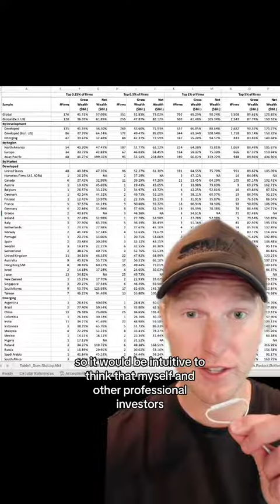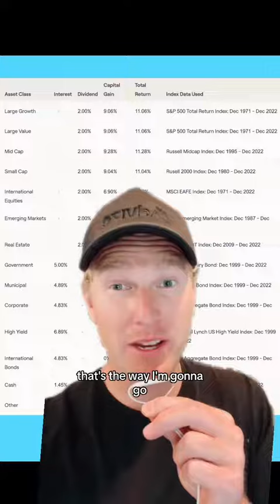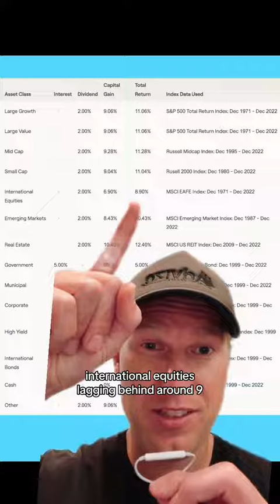What type of Investment Performance Should You get?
What type of investment performance should you expect?! It’s going to depend on your strategy, but I choose to invest in globally diversified, low cost, index funds because it is very unlikely that you’ll be able to successfully pick stocks to outperform the market, long-term!